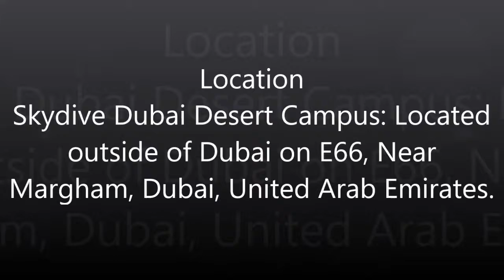skydivedubai Coaching Category G3 - Pratik Sayare - Skydive Dubai Desert Campus: Jump number 29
Coaching Jump
Category G3 (Repeat 2)

Result - FAIL

Exit - Rear float
Check altitude and nod
Coach Backs-up 5-10'
Match coaches fall rate/position
Coach creates upward movement
Match coaches upward movement
Check Canopy

Instructor - Markus Rodeck